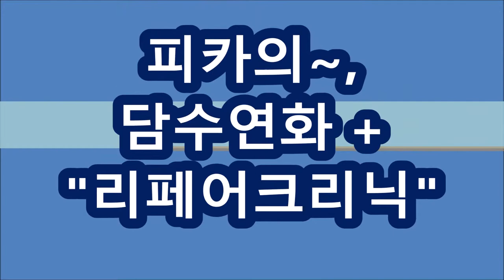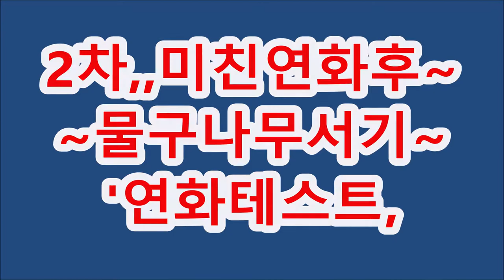단발머리아이롱펌,, ~,,,롱단발머리~허쉬레이어드 컷,,+ C컬펌..(피카회원용)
롱,단발머리~허쉬레이어드 컷,,, + C컬펌!!...(피카회원용)
ㅡㅡㅡㅡㅡㅡㅡㅡㅡㅡㅡㅡㅡㅡㅡㅡㅡㅡㅡㅡㅡㅡ
ㅡㅡㅡㅡㅡㅡㅡㅡㅡㅡㅡㅡㅡㅡㅡㅡㅡㅡㅡㅡㅡㅡ
¤피카는~
ㆍ
ㅡㅡㅡㅡㅡㅡㅡㅡㅡㅡㅡㅡㅡㅡㅡㅡㅡㅡㅡㅡㅡㅡㅡㅡㅡ
※유튜브에서ㅡ"피카아이롱펌"~검색!!